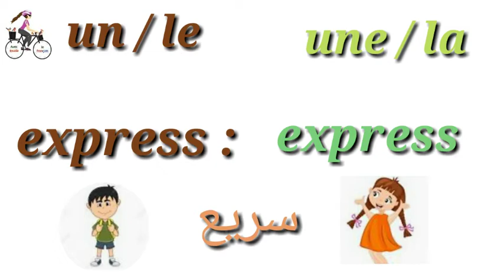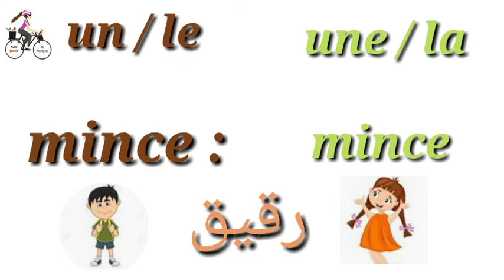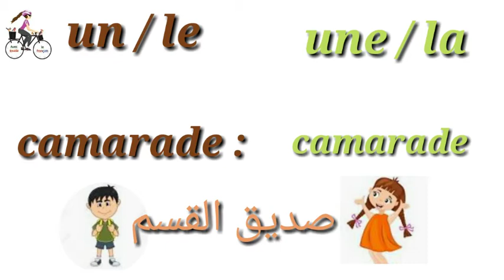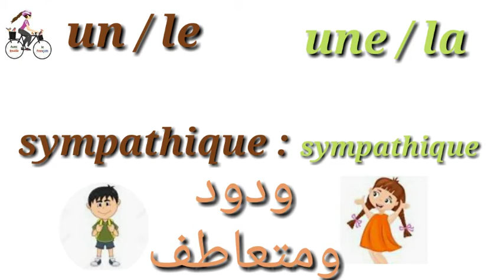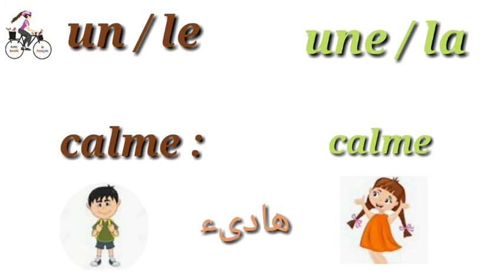le féminin et le masculin : المؤنث و المذكر بالفرنسية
بالقائمة الرئيسية  playlists   لمشاهدة الدروس بطريقة منظمة المرجو الدخول الى خانة
merci d"accéder à la playlists dans la page d"accueil  de la chaine pour regarder les leçons d"une manière organisée